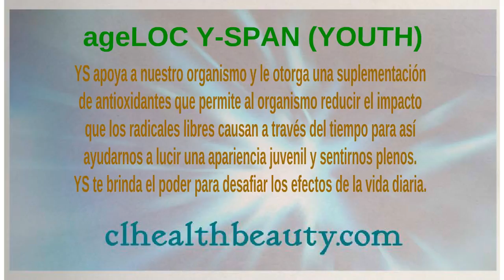Nu Skin ageLOC Youth, LifePak & R2